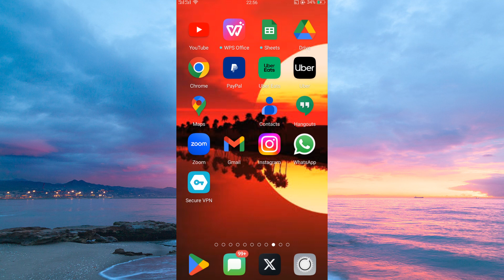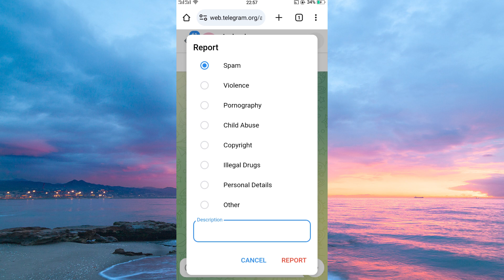How To Report Telegram Account (2025) - Easy Fix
In this video, we will explain to you about: How To Report Telegram Account (2025) - Easy Fix